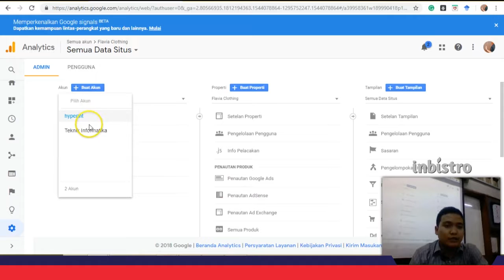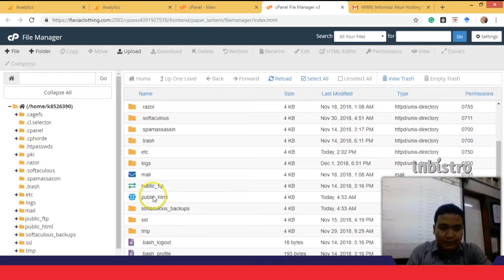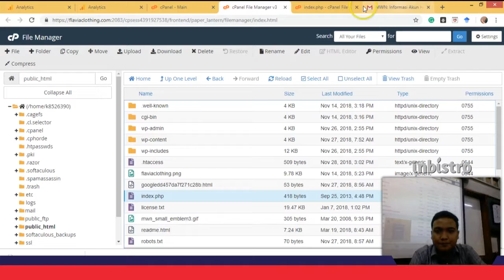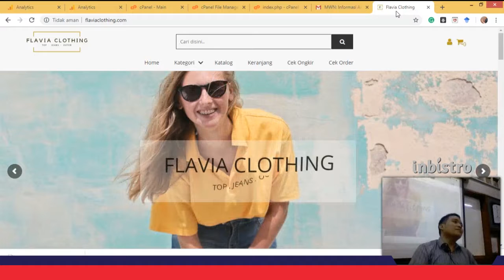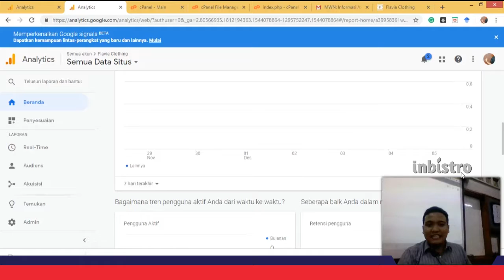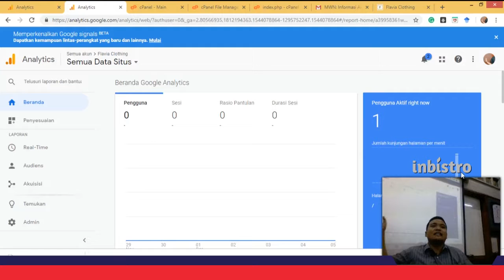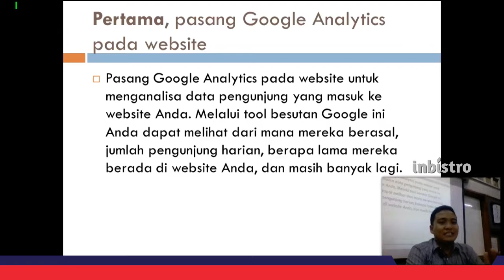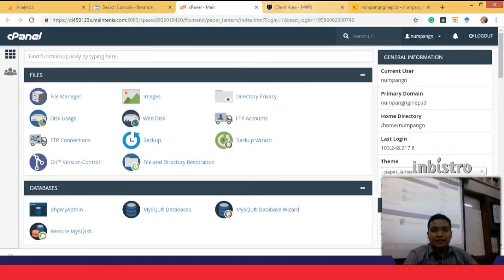Instalasi Google Analytics untuk Website (Part 2/3)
Pak Silvester Handy menjelaskan tentang teknik dasar SEO untuk meningkatkan kunjungan dari mesin penelusur. Terdiri dari 3 bagian:

Part 1: Pengantar SEO dan Google Analytics youtu.be/VJlcp_DuTh4
Part 2: Instalasi Google Analytics untuk Website youtu.be/YdtOavQVwSc
Part 3: Pengaturan Google Webmaster Tool youtu.be/wow29dFD5uQ

Sesi pengajaran ini ditujukan untuk tenant Inbistro dan kini bisa diakses oleh umum. Video pengajaran ini terselenggara berkat pendanaan dari Kementerian Ristekdikti melalui skema PPK (Program Pengembangan Kewirausahaan) dan hibah internal Universitas Trilogi skema Pengabdian Masyarakat.

Punya bisnis inovatif dan ingin di inkubasi? Silahkan kunjungi